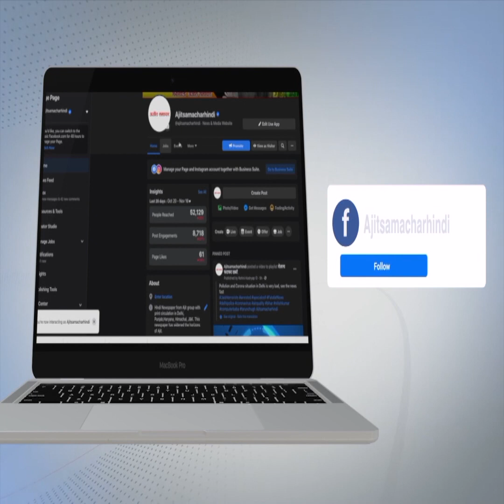ਅਰਪਿਤਾ ਖਾਨ ਦੀ ਈਦ ਪਾਰਟੀ ’ਚ ਸਲਮਾਨ ਖਾਨ ਅਤੇ ਸ਼ਹਿਨਾਜ਼ ਗਿੱਲ ਦੀ ਹੋਈ ਧਮਾਕੇਦਾਰ ਐਂਟਰੀ